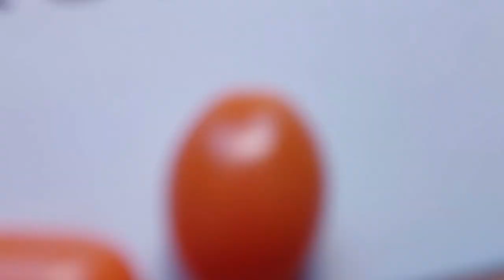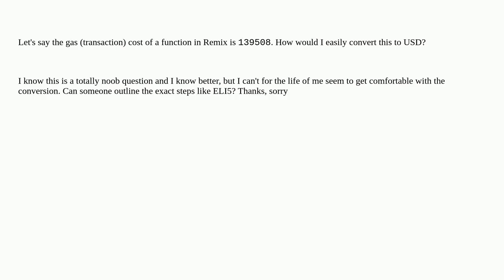Ethereum: ELI5: Converting an arbitrary gas cost in Remix IDE to USD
ELI5: Converting an arbitrary gas cost in Remix IDE to USD

A special thanks goes out to the community

  gas remix gas-estimate